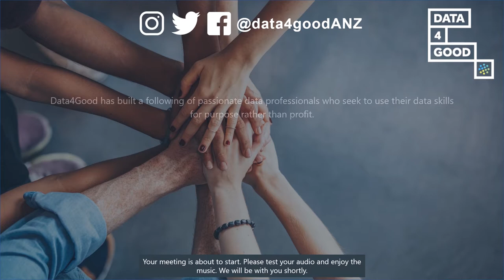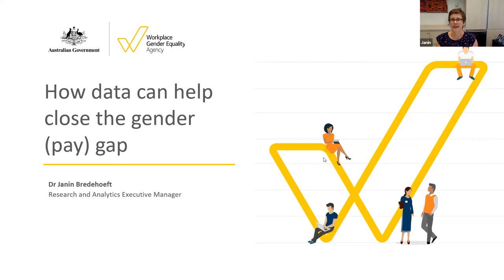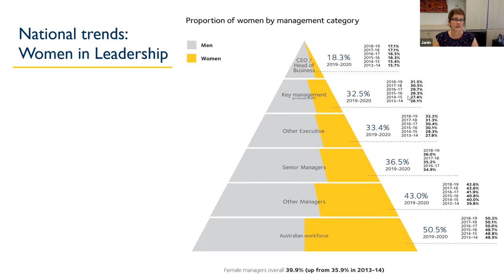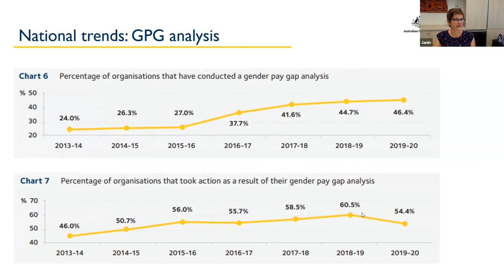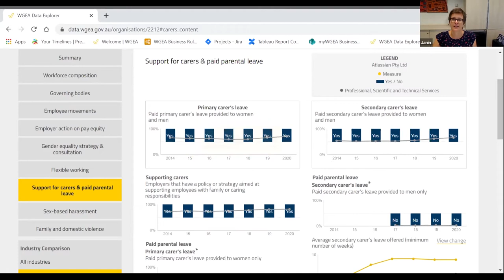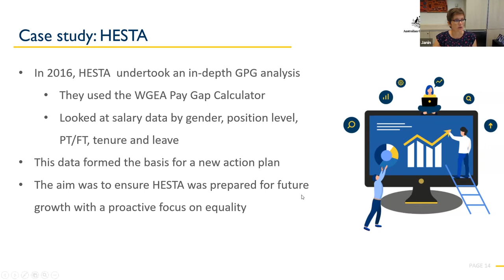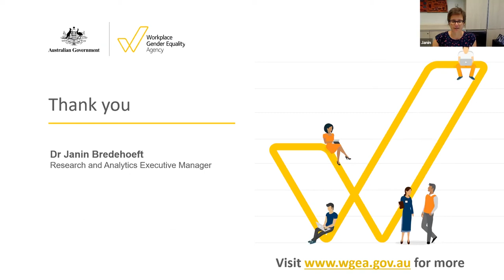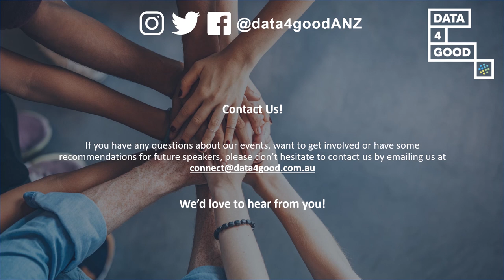Gender Equity: How Organisations Use Gender Data to Drive Change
Inspired by International Equal Pay Day, this webinar recognises the longstanding and ongoing efforts towards the achievement of equal pay for work of equal value. Dr Janin Bredehoeft discusses WGEA data, how organisations use gender data to drive change and in particular, what drives the reduction in the gender pay gap.

Speaker:
Dr. Janin Bredehoeft, Research and Analytics Executive Manager at Workplace Gender Equality Agency (WGEA)

Data4Good is a Not-For-Profit that aims to empower organisations focused on solving community and global issues to get more insights out of their data, without the cost of resourcing being a prohibitive factor. We do this through events, knowledge sharing, and projects connecting resources and organisations.